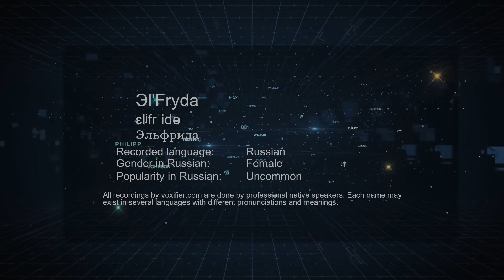How to Pronounce Эl'Fryda (Эльфрида) in Russian - Voxifier.com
This is the Russian pronunciation, gender, and phonetics recording of the name Эl'Fryda (Эльфрида). The same name may exist in other languages with different pronunciations. Check the meaning of name along with other possible pronunciations or similar names for free Voxifier uses the help of expert linguists to simplify pronunciations by replacing some special sounds with sounds more commonly available across all languages.